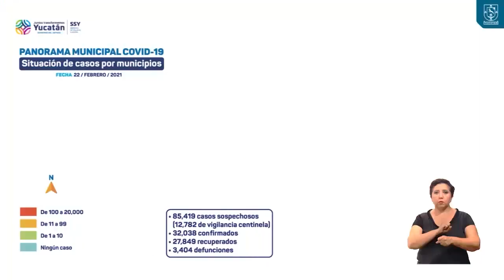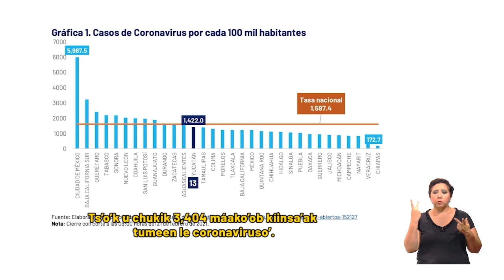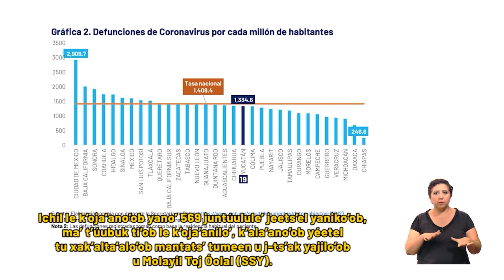SSY ESPAÑOL ALTA 22FEBRERO